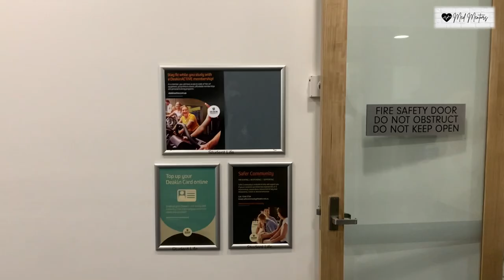1st year Med Student Vlog - Peter Yu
Why become a doctor? Working during med school? Biomed vs Med? Here's a glimpse of a day in the life of a medical student in Australia!

𝐒𝐩𝐞𝐜𝐢𝐚𝐥 𝐓𝐡𝐚𝐧𝐤𝐬 𝐭𝐨:
Mentor: Peter Yu (Deakin)

Med Mentors was created to help connect undergraduate students with medical students to help mentor them on their journey to medicine in Australia. We hope to share tips and advice about the GAMSAT, medical school interviews, medical school application process, as well experiences from medical students!